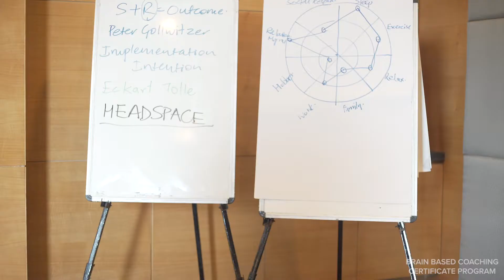The past three days have been full of learning, it has been very interactive session .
'The past three days have been full of learning, it has been very interactive session . Brain Friendly conversation is Aha moment for me'

Participant Testimonials from our ICF accredited Brain Based Coach Certification Program ( BBCC )conducted in Feb 2020 in Gurgaon / Delhi  . Our BBCC program is based on Neuroscience and Cutting Edge Research, facilitated by our Master Coaches. This program / certification allows you to practice as an Executive Coach, globally.

To learn more about The Neuroleadership Institute and the BBCC Program,